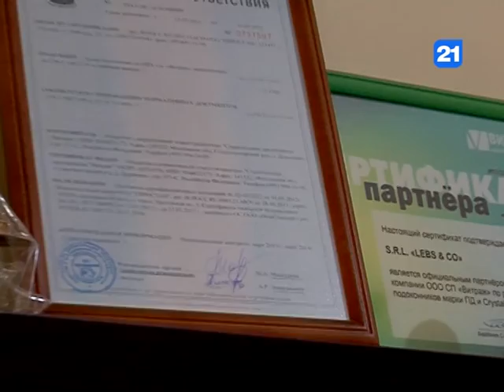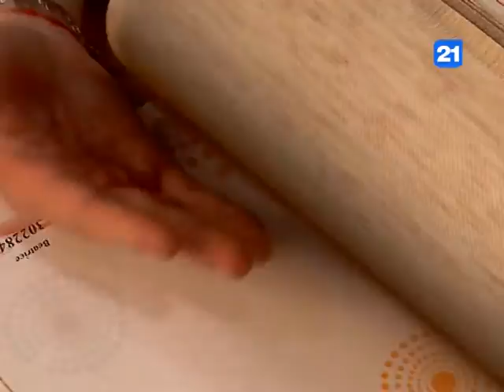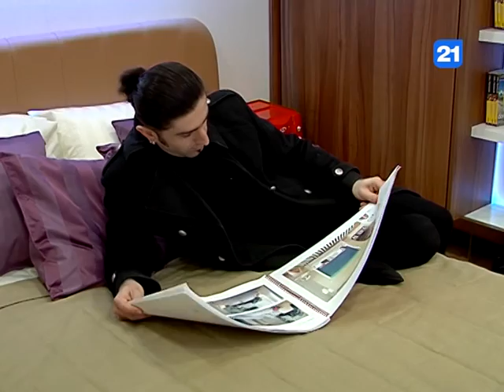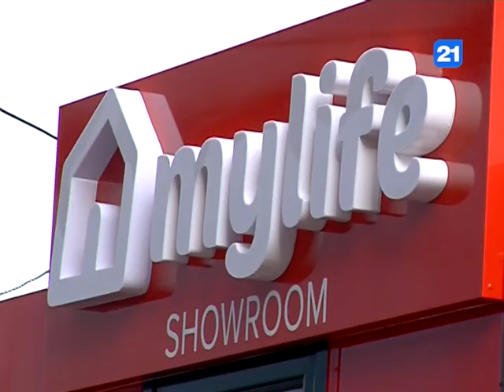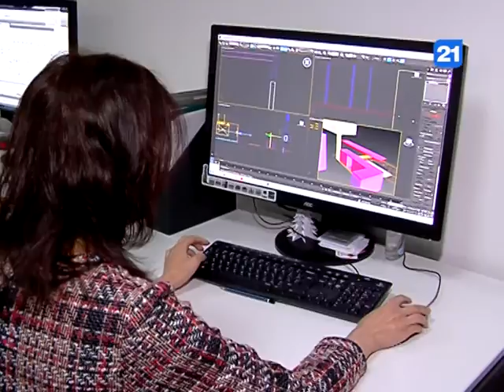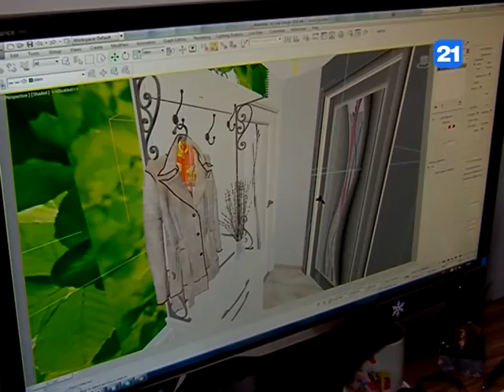Shopping патруль с Гарри Козмой